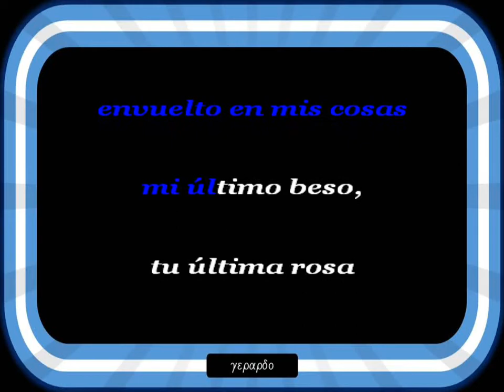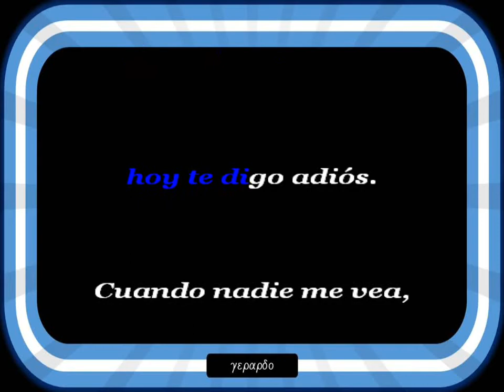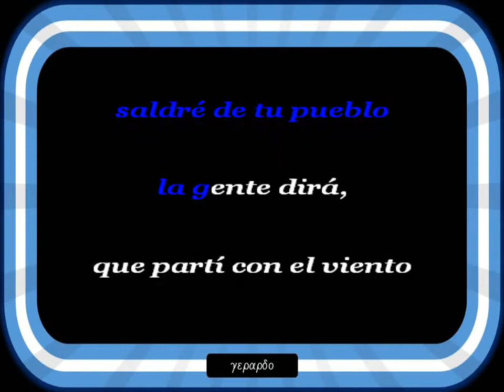Los Bríos - Chau, chau María - Letra (lyrics)